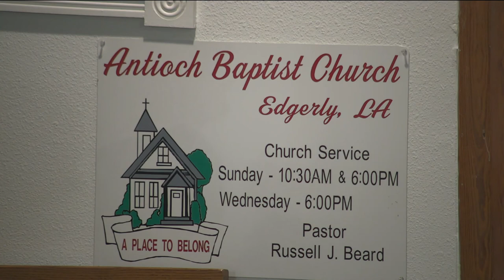We Are Not On Earth To Be Perfect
Sermon for September 18, 2022